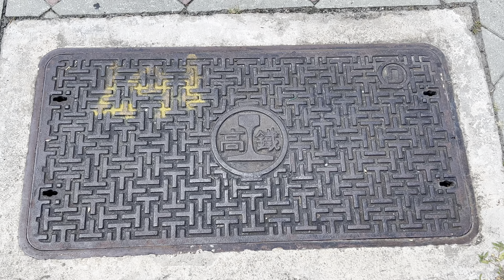台鐵 新烏日車站外 台灣高鐵Logo 水溝蓋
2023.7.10 台鐵 新烏日車站外 台灣高鐵Logo 水溝蓋